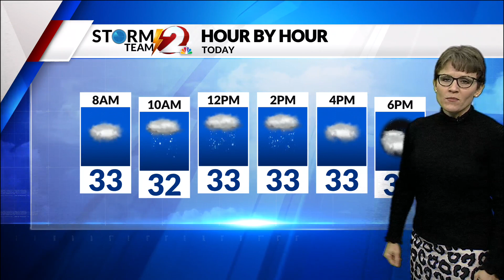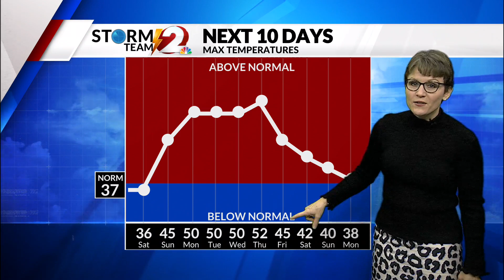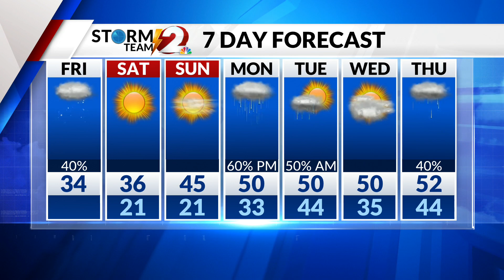AM Forecast 1-13-23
Colder for a couple days